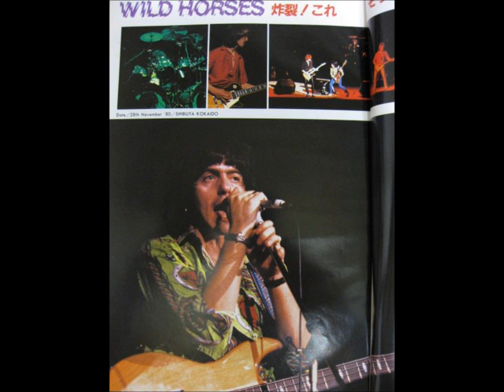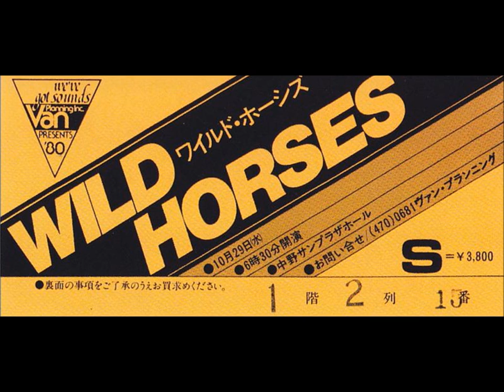Wild Horses - 09. Street Girl